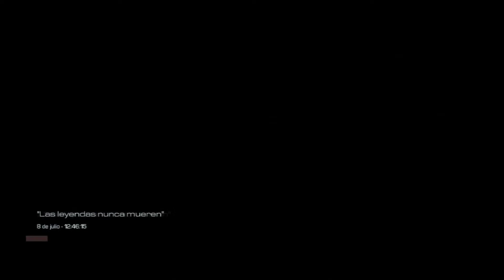Buscando a Papa. Call of Duty: Ghost (Español). Parte 4.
Hola amigos el día de hoy vamos a jugar la campaña del juego Call of Duty: Ghost. Espero que les gusten y no se les olviden darle un like y subscribirse al canal.
Si tiene una recomendación de juegos buenos déjenme saber y los jugaremos. Me puede encontrar en discord, youtube y facebook, los links están abajo o en la portada. Con eso dicho, hay los miro, byeee.